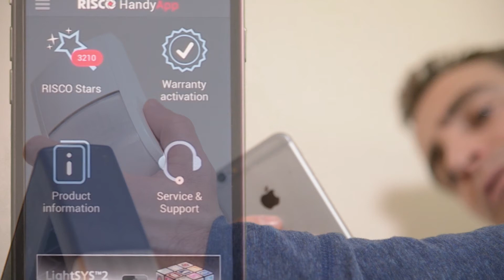HandyApp - Installer’s Pocket Assistant - FR